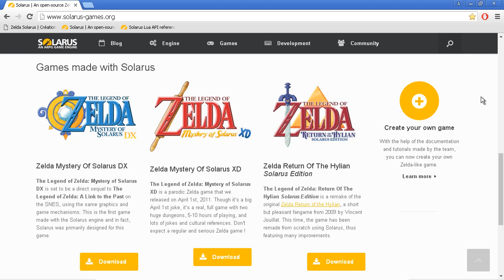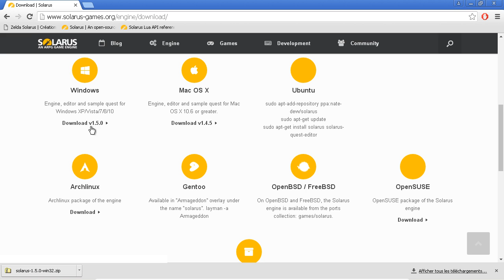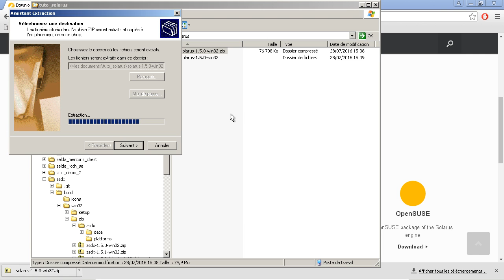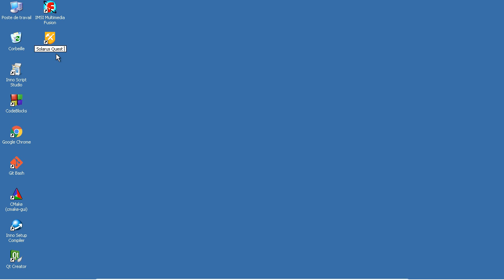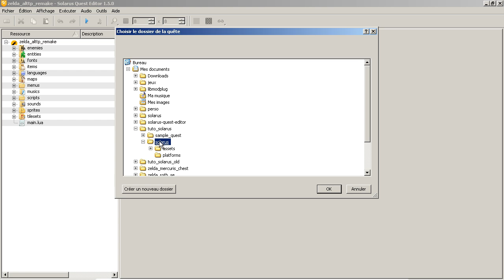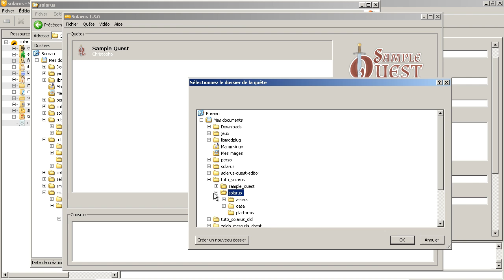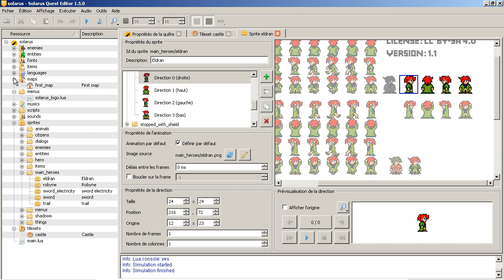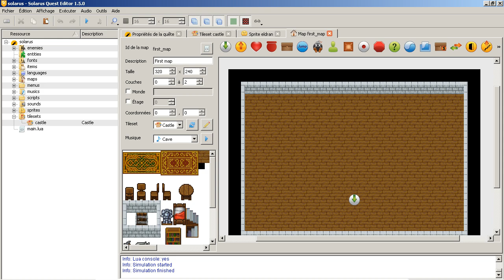Tutoriel Solarus 1.5 [fr] - Initiation #1 : Créer une quête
Ce premier chapitre explique comment télécharger Solarus et créer une nouvelle quête.